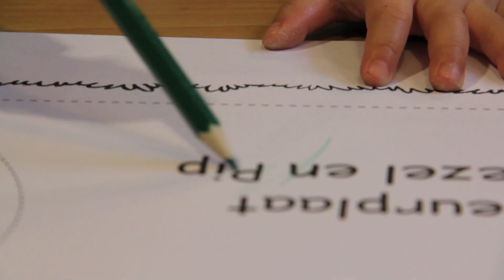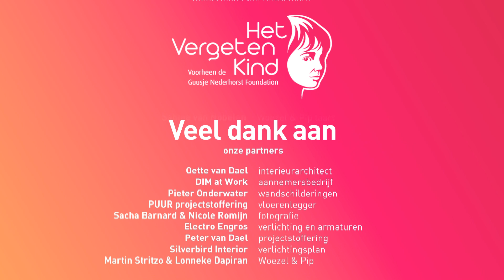Stichting Het Vergeten Kind opent 15e Tovertuin bij azc Utrecht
Partner Nutricia, al meer dan 100 jaar de baby- en kindervoedingexpert uit Zoetermeer, heeft Het Vergeten Kind omarmd. De doelstelling van de stichting sluit aan bij de missie van Nutricia om kinderen een voedingskundig gezonde start te geven. Nutricia en Stichting Het Vergeten Kind delen de overtuiging dat ieder kind recht heeft op een veilige en liefdevolle basis, zodat gebouwd kan worden aan hun toekomst. De medewerkers van Nutricia hebben door het organiseren van verschillende activiteiten geld ingezameld om een Tovertuin te brengen naar de kinderen van asielzoekerscentrum Utrecht.